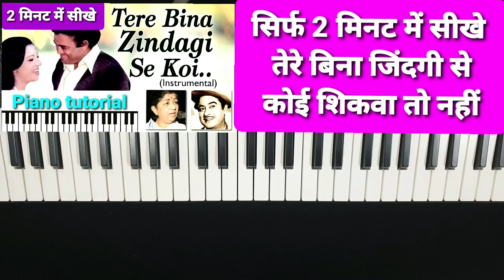Tere bina zindagi se koi shikwa piano tutorial@goldmines gaane suneansune#kishorkumar#latamangshkar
This original song is from bollywood movie aandhi sung by kishorkumar and latamangeshker.I knowledge the composer of this song is r d burman.I am just playing piano for tutorial purposes.